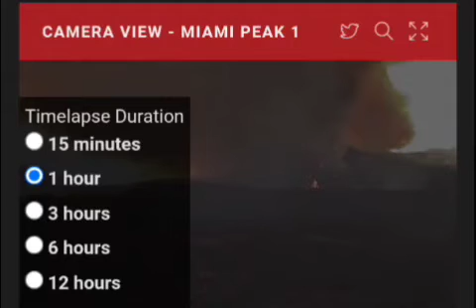MMU OAK fire from Miami mountain lookout.